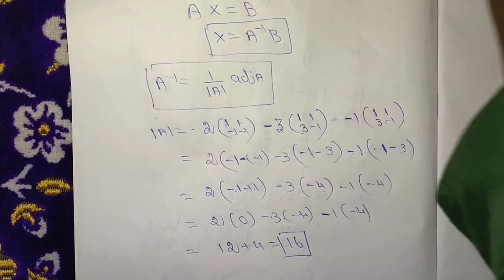1.3 Sum 1( iii ) ,12th கணக்கு ,12th maths in scoremore School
1.3Sum 1(i), 12th கணக்கு பாடம் 1 அணிகள் அணிக்கோவைகள் Matrices and determinants in scoremore school